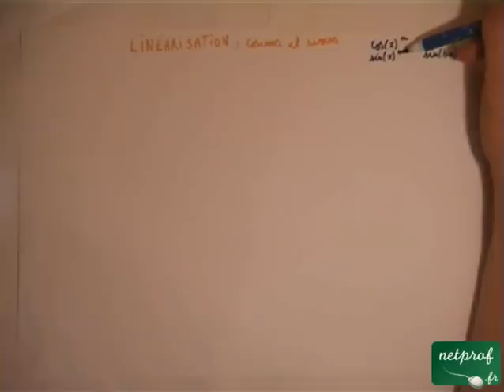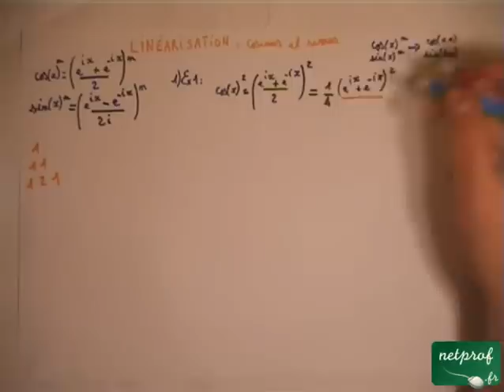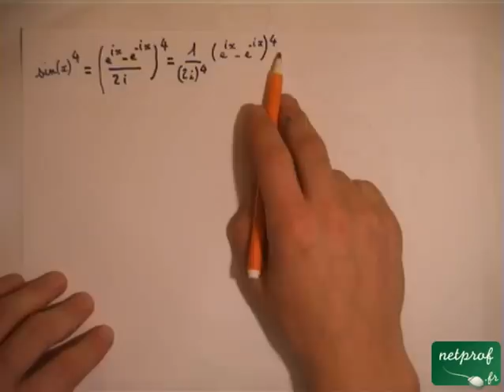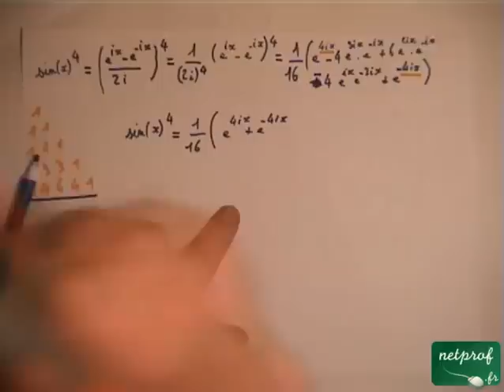Linéarisation cosinus et sinus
Prof : Clément